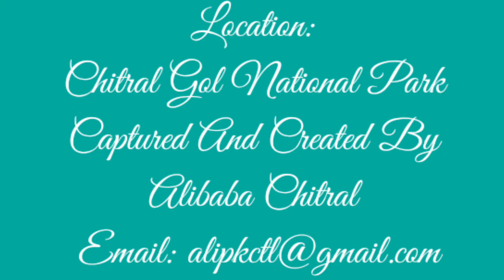Location: Chitral Gol National Park Captured And Created By Alibaba Chitral Mail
#"Rainbow"

#"Whenever I see a rainbow, I think of you and all the colors you bring into my life."
#"I never knew what love was until I met you, and then it was like seeing a rainbow for the first time."
#"You are the pot of gold at the end of my rainbow."
#"I never knew that love could be so colorful until I met you."
#"You add so much color and light to my life."